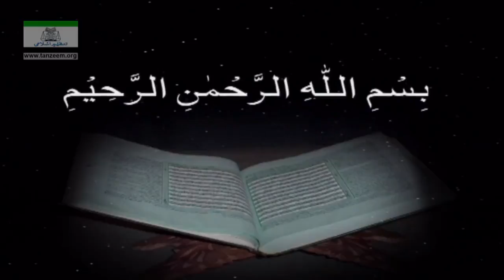000 Intro 1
Dr. Israr Ahmed, was Pakistan-based Muslim religious figure who has been described as well-known among Muslims in Pakistan, India, the Middle East, and North America. Born in East Punjab in India, he is the founder of the Tanzeem-e-islami, an off-shoot of the Jamaat-e-Islami.
He had spent the " forty years" actively engaged in "reviving the Qur'an-centered Islamic perennial philosophy and world-view"
n 1967 Dr. Israr Ahmadin wrote “Islamic Renaissance: The Real Task Ahead”, a tract explaining his basic belief. This was that a rebirth of Islam would be possible only by revitalizing Iman (faith) among the Muslims -- particularly educated Muslims.
Dr. Israr Ahmad first appeared on Pakistan Television in 1978 in a program called Al-Kitab; this was followed by other programs, known as Alif Lam Meem, Rasool-e-Kamil, Umm-ul-Kitab and the most popular of all religious programs in the history of Pakistan Television, the Al-Huda, which made him a household name throughout the country.[citation needed] Although he did not like to receive it personally, Dr. Israr Ahmad was awarded Sitara-i-Imtiaz in 1981. He has to his credit over 60 Urdu books on topics related to Islam and Pakistan, 9 of which have been translated into English and other languages.